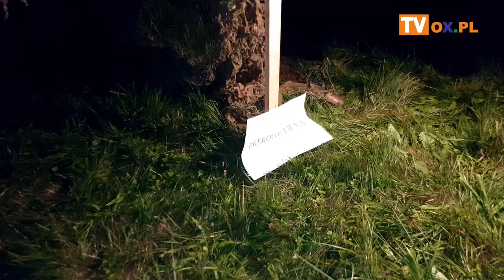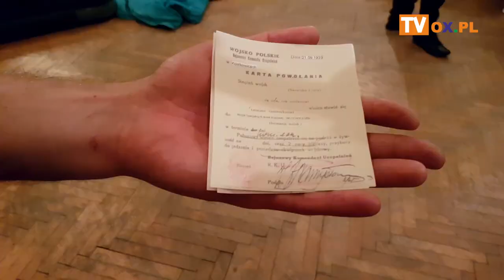Gra terenowa "Śladami Cichociemnych"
21 września w sobotnią noc około 40, młodych uczestników, podzielonych na grupy, miało  za zadnie wcielić  się w postacie żołnierzy z elitarnej jednostki – Cichociemnych. Ośmio osobowe patrole, na czele  z plutonowym, pokonywały ciemności, by dotrzeć do celu odwiedzając punkty kontrolne, na których czekały specjalnie dlal nich przygotowane zadania. Cała gra odbywała się w scenerii II wojny światowej, podkreślając patriotyczny charakter wydarzenia.
Dzieci rywalizowały z sobą w przeróżnych i wcale nie łatwych konkurencjach, utrzymanych w klimacie wojskowym. Czołganie, rzut granatem, liny, „czołgi”, układanie puzzli, alfabet morsa, strzelnica, udzielanie pierwszej pomocy, to tylko nieliczne z atrakcji jakie czekały na dębowieckich Cichociemnych tego wieczoru. Niezwykłym przejmującym i wzruszającym momentem gry było składanie przez dzieci przysięgi Cichociemnych a także zapalenie i złożenie zniczy pod pomnikiem Cichociemnych w centrum Dębowca.
Nocna Gra Terenowa Cichociemni, to inicjatywa Stowarzyszenia „Dębowiecka przyszłość”, które jako jeden z celów statutowych ma za zadanie kultywowanie pamięci o Cichociemnych a także wychowanie patriotyczne dzieci i młodzieży wokół wartości, które Cichociemni wyznawali. Zabawa została zorganizowana we współpracy z Harcerską Organizacją Wychowawczo – Patriotyczną Cichociemni z Brzegu Dolnego przez naczelnika organizacji p. Piotra Gajewskiego oraz harcerzy tejże organizacji.
 Projekt został dofinansowany przez Narodowy Instytut Wolności – Centrum Rozwoju Społeczeństwa Obywatelskiego w ramach Funduszu Inicjatyw Obywatelskich 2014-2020.